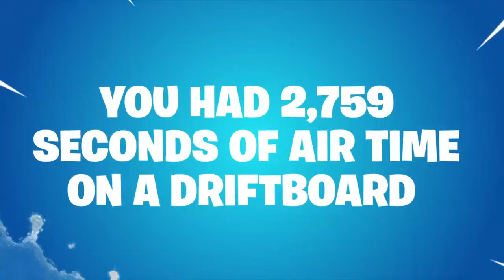Thnx @epicgames for my season7recap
Cant wait till